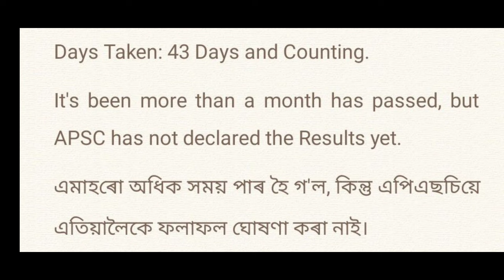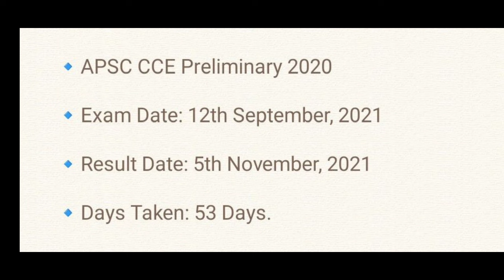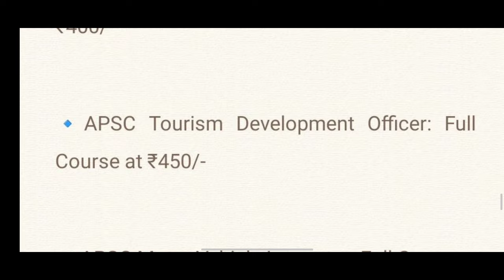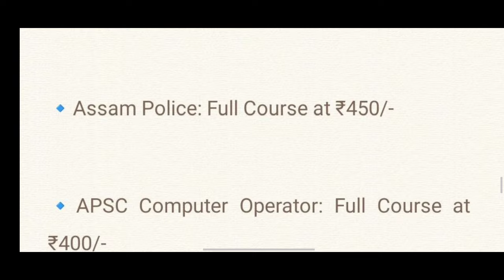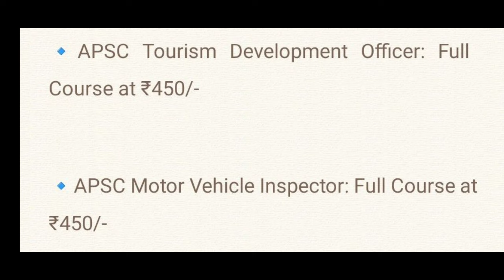APSC CCE Preliminary 2023: Results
⭐ Courses Available:

🔹Assam Co-Operative Apex Bank Limited Assistant: Full Course at ₹450/-

🔹APSC Child Development Project Officer (CDPO): Full Course at ₹350/-

🔹Assam Direct Recruitment 2023 (ADRE 2.0): Full Course at ₹450/-

🔹Assam Police: Full Course at ₹450/-

🔹APSC Motor Vehicle Inspector: Full Course at ₹450/-